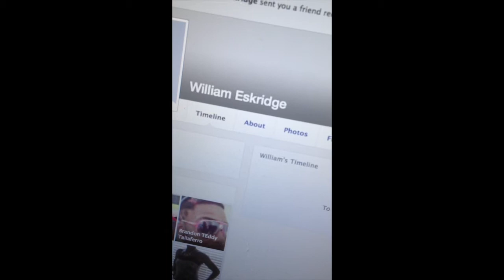My Deadbeat Daddy Sends Me A Friend Request On Facebook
Yea The Title Is True and How Sad It Is,Taking Deadbeat To A Whole New Level or To A New Low I Should Say

I Was Headed Home and Decided To Sing MaryMary's ''Trouble Ain't'' and I Forgot The 2nd Verse,Partially Singing Seriously The Other Part Not So Much lol Enjoy